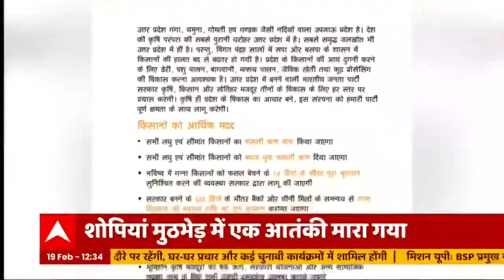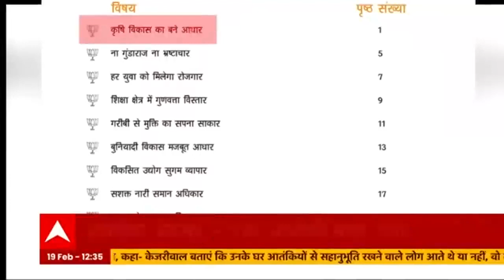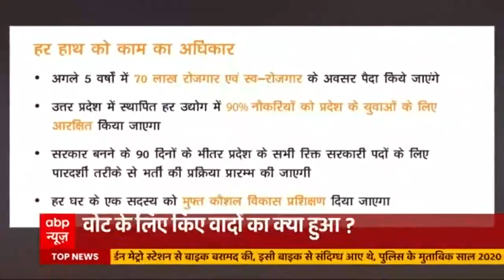UP Polls: हर पार्टी के घोषणापत्र का लेखा जोखा, किसने की जनता से वादाखिलाफी?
उत्तर प्रदेश में दो बड़ी राजनीतिक पार्टियों में आमने सामने का मुकाबला है. बीजेपी और समाजवादी पार्टी के बीच. दोनों ही पार्टियां बड़ी बड़ी बातें कर रही हैं और एक दूसरे पर जनता से वादाखिलाफी के आरोप लगा रही हैं. सवाल ये कि चुनाव से पहले जनता से किए वादे किसने पूरे किए